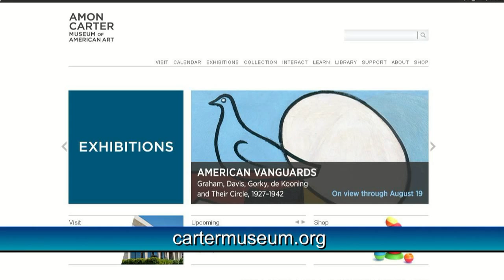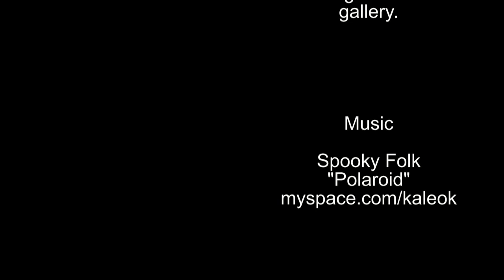Art This Week-Amon Carter-American Vanguards-Dr. Shirley Reece-Hughes-July 26, 2012-Episode 143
In today's episode we speak we visit the Amon Carter and speak with Dr. Shirley Reece-Hughes about their current exhibition, American Vanguards: Graham, Davis, Gorky, de Kooning and Their Circle, 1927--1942.